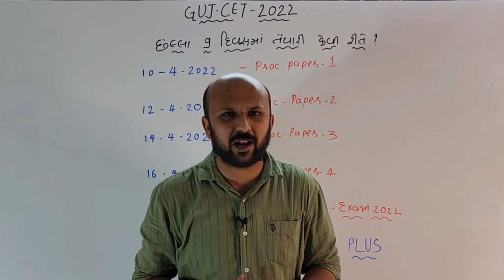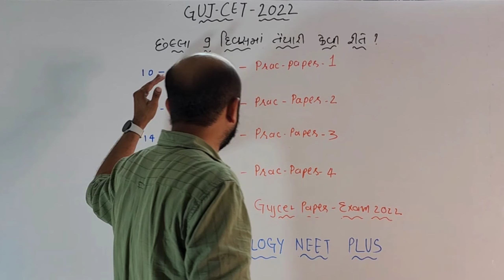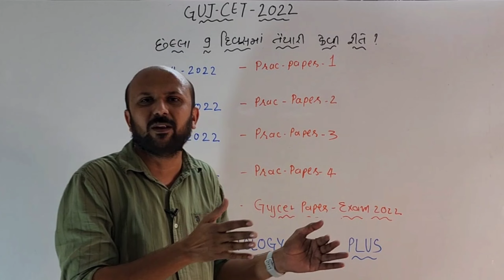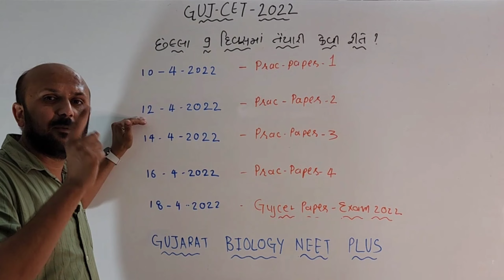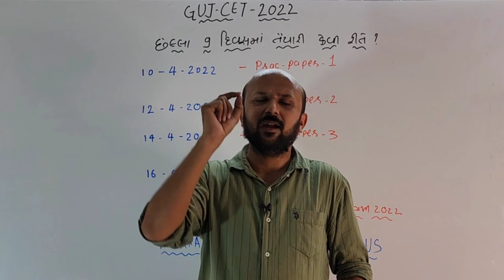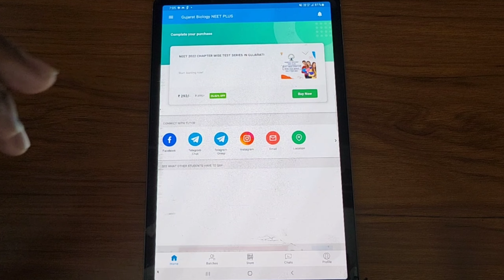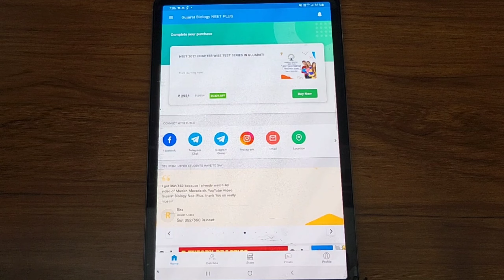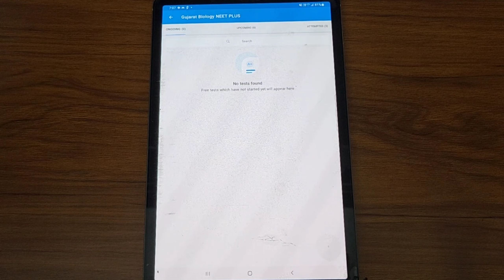GUJCET - 2022 | છેલ્લા નવ દિવસમાં કેવી રીતે તૈયારી | 4 પ્રેક્ટિસ પેપર | MANISH MEVADA